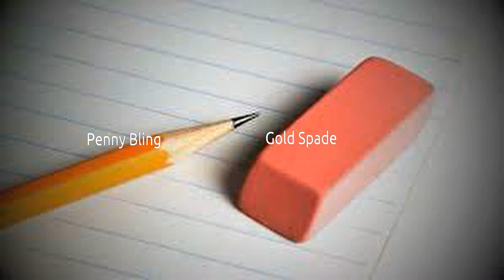Gold Spade - Penny Bling